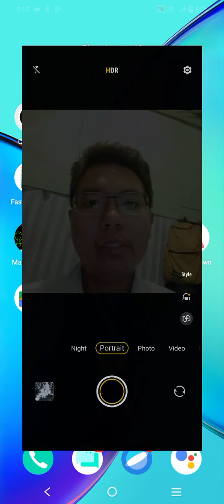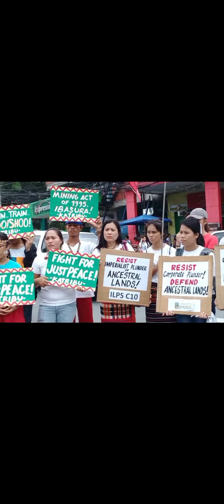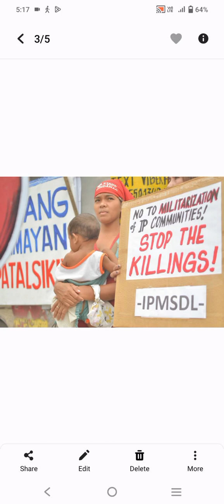Marvin Rey — Vlog 17,521